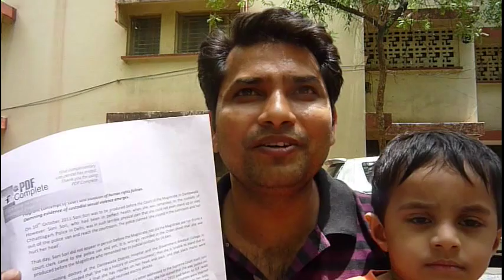Does an Adivasi has Anything Other Than a Body? Binayak Sen, Soni Sori and Media Injustice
Raju Naik, Assistant Professor at the English and Foreign Languages University and hailing from the Lambada tribe, comments on the difference in media reception of the Binayak Sen and Soni Sori issue.